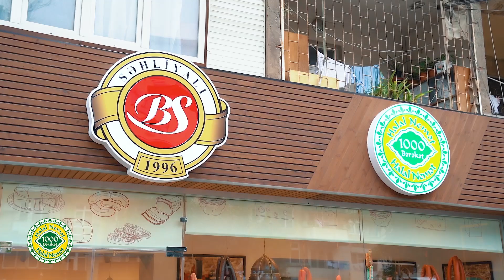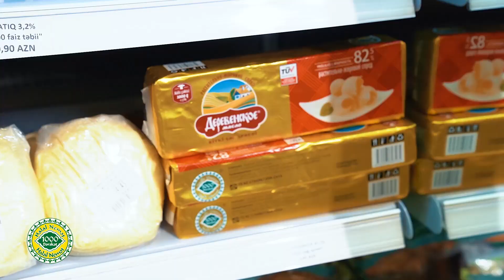Ona görə filmə yataq səhnəsi salındı, 4 dəfə evləndi – Leyla Şıxlinskaya hardadır?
Bir zamanlar Azərbaycan filmlərinin ən cəsarətli qadın siması – kinomuzun Banu çiçəyi, Gülçöhrəsi, Əsməri olan o şəxs indi hardadır? Biri var, Leyla Şıxlinskaya...

Leyla Fərrux qızı Şıxlinskaya 12 iyun 1947-ci ildə Moskvada anadan olub. Atası Fərrux Sadıxov metallurq kimi fəaliyyət göstərib. Daşkəsəndəki mədən müəssisələrinin birində müdir işləyib. Daha sonra nazirlikdə çalışıb. Anası Aza Şıxlinskaya kosmetoloq olub. Leylanın beş yaşı olanda valideynləri ayrılıb. Anası ikinci dəfə kinorejissor Tofiq Tağızadə ilə ailə qurub. Atası da ikinci dəfə evlənib. Bu evlilikdən onun üç övladı doğulub.

Gənclik illərində baletlə məşğul olan aktrisa sonradan onurğasından çox ciddi zədə alaraq bu sahədən uzaqlaşır. Kino sahəsinə istiqamətlənən Şıxlinskaya MoskvadaTeatrşünaslıq oxuyur. Davamlı balet haqqında məqalələr yazır. Azərbaycan baleti mövzusunda namizədlik dissertasiyası, 1996-cı ildə isə doktorluq dissertasiyasını müdafiə edir. O, Azərbaycan baleti haqqında iki kitabın müəllifidir. Bunlardan biri isə azərbaycanlı balerina Leyla Vəkilova haqqındadır.
Leyla 1987-ci ildə sənətşünaslıq elmləri namizədi, daha sonra isə sənətşünaslıq elmləri doktoru elmi dərəcələrinə layiq görülüb. 1993-cü ildə Azərbaycanın Əməkdar artisti fəxri adını, daha sonra isə Xalq artisti fəxri adı alıb.

Aktrisa “Arşın mal alan”, “Bağ mövsümü”, “Cazibə qüvvəsi”, “Dantenin yubileyi”, “Dədə Qorqud”, “Gün keçdi”, “Qəm pəncərəsi”, “Qızıl qaz” filmlərinə çəkilib. Ona ən böyük məşhurluğu isə “Arşın mal alan” filmindəki Gülçöhrə və “Gün keçdi” filmindəki Əsmər obrazları gətirib.

1971-ci ildə "Gün keçdi" filminin çəkilişləri zamanı rejissor Arif Babayevlə Həsən Məmmədovun sözləri çəpləşir. Babayevin ssenariyə görə Əsmərlə (Leyla Şıxlinskaya) Oqtayın (Həsən Məmmədov) öpüşməsi səhnəsini çəkmək istəyi 33 yaşlı aktyor tərəfindən etirazla qarşılanır. Maraqlıdır ki, L. Şıxlinskaya bu epizoda razı olduğu halda, Məmmədov kəskin şəkildə etiraz edir və Arif Babayevə bildirir ki, bir daha belə bir təklif etsə, filmdən imtina edəcək. Həmkarlarının dediyinə görə, həmin vaxt H. Məmmədov ailəli imiş və həyat yoldaşını çox sevdiyindən, bu epizoda çəkilməyə razılıq vermir. Hətta bildirilir ki, həyat yoldaşı da H. Məmmədovun sözügedən epizoda çəkilməsinə heç nə demir. Amma aktyor xanımının razılığına baxmayaraq, yenə də fikrini dəyişmir.

Deyilənə görə Leyla Şıxlinskayanın filmlərdə daha çox parlamasına səbəb atalığı rejissor Tofiq Tağızadənin əməyi olub. Aktrisa Zemfira Sadıqova müsahibələrindən birində qeyd edir ki, Tağızadə onu “Bağ mövsümü” filminə çəkmək istəmirmiş:
“Mənim oynadığım hissələrin çoxunu filmdən çıxartdı. Amma Leyla Şıxlinskayanın çox kiçik bir rolu olmasına baxmayaraq, rejissor onun üçün ssenaridə olmayan əlavə səhnələr yazdı. Leyla Şıxlinskayanın yarıçılpaq şəkildə yataqda uzanıb qadınlara məsləhət verdiyi səhnə ssenaridə yox idi. Onu ayrıca Leyla üçün yazmışdılar. Qızıl-zinət əşyaları taxdığı yer də sonradan artırılmışdı. Bir sözlə, film həm çox kəsilib, eyni zamanda çox da əlavə kadrlar var. Tağızadə filmi o qədər kəsdi ki, 90 dəqiqəlik nəzərdə tutulan film 75 dəqiqə oldu”.

Bir müddət Azərbaycan kinosunda ən tələb olunan aktrisa Leyla Şıxlinskaya kino yaradıcılığı haqqında belə deyir:
“Sonralar kinolara çəkilməməyim mənim ixtiyarımda olan məsələ deyildi. Bu məsələ rejissorların və ssenaristlərin istəyinə bağlı idi. Mənə rollar təklif etdilər, amma bir çox hallarda mənim prinsiplərimə və inanclarıma uyğun gəlmirdi. Və yaxud da bəyəndiyim rollar digər aktrisalara təklif olunurdu. O vaxtlar Bakıda da az olurdum, Moskvada yaşayırdım. Olimpiya komandasında bədii gimnastika üzrə xoreoqraf kimi, həmçinin Bolşoy Teatr Məktəbində xoreoqrafiyadan dərs deyirdim”.
Aktrisa 1988-ci ildə Bakıda Rusiya Dövlət Dumasında fəaliyyət göstərən Andrey Loginov ilə tanış olub ailə qurur. Aktrisanın əvvəlki evliliyindən iki övladı var. Qızı Jaila və oğlu Filip.
Leyla Şıxlinskaya Azərbaycanın ilk özəl klinikalarından birinə rəhbərlik edib. 2002-ci ildə "Humay" mükafatına layiq görülüb. Hazırda Qubadakı otellərin birinin rəhbəri kimi fəaliyyət göstərir.

Aktrisa dörd dəfə evli olub. O, həyat yoldaşları haqqında ona verilən suala verilişlərin birində belə cavab verib:
“Bəli. Mən Elizabet Teylora çata bilmərəm. Onun 9 xoşbəxt nikahı olub. Bəlkə verilişinizin ayağı yüngül oldu. Mən beşincini də tapdım. Əsas sevgidir. Onsuz həyat ağ-qara filmə bənzəyir”.

Aktrisa hazırda 74 yaşındadır. Kifayət qədər baxımlı qadın olan Leyla xanım ona cavan qalması ilə bağlı verilən suallara belə cavab verib:
"Çox rəfiqəm olmayıb. Vaxtım olmayıb oturum, qeybət edim. Hər zaman çalışmışam. Mən də plastik əməliyyat etdirmişəm, bunu deməkdən çəkinmirəm də. Bir vaxt isə ağır əməliyyat keçirdim və çox çəki itirdim. Gözaltında sallanmalar yarandı, aradan qaldırdım. Nə olsun? Lazım gələcək, yenə əməliyyat edəcəm. Niyə çəkinirsiniz? Plastik əməliyyat eləmisiz, yaxşı eləmisiz!".
Leyla Şıxlinskaya öz dövrünün Azərbaycan kinosunu, sənət ehtirasını yenidən ekranlarda görməsini arzu edirik.